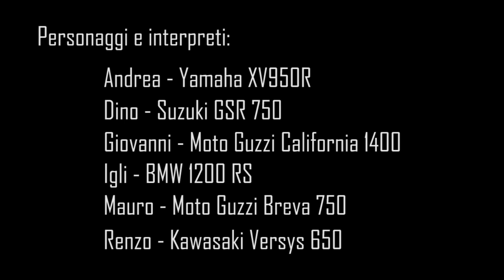Una domenica al motoraduno di Bertiolo (UD)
Domenica 25 marzo 2018 al motoraduno di Bertiolo (UD) "Cantine & Motori".